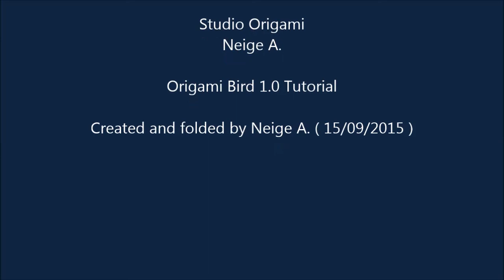Origami Bird 1.0 Tutorial (Neige A.)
Studio Origami - Dans cette vidéo, je vous explique comment plier un oiseau en origami que j'ai créé il y a quelques jours. Je l'ai nommé "Bird 1.0", il y aura peut être d'autres versions !
N'hésitez pas a laissez des idées, des conseils, ou des envies par rapport aux vidéos dans les commentaires !
Merci encore de suivre la chaîne !